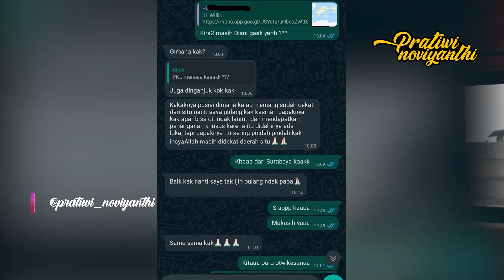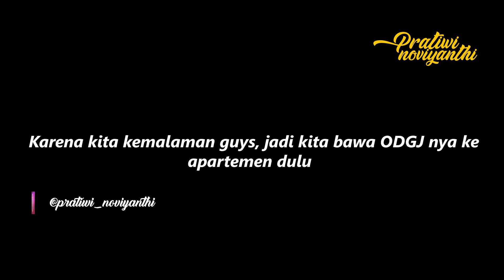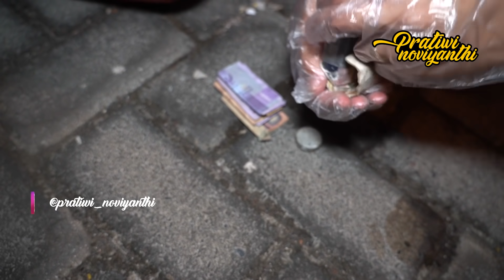KEPALA ODGJ INI BOCOR!! KORBAN TABRAK LARI ANAK SMA!! TIDAK BERTANGGUNG JAWAB?? | PRATIWI NOVIYANTHI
Assalamualaikum guys,